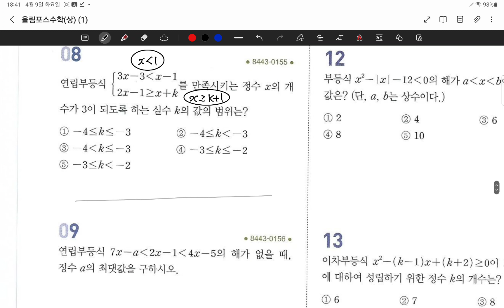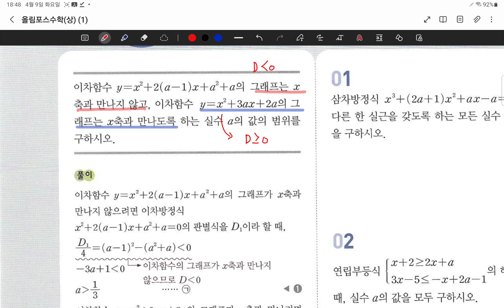24.04.09.화.고1 경화부교재.#58-61.여러가지방정식 유형,서술형,고난도